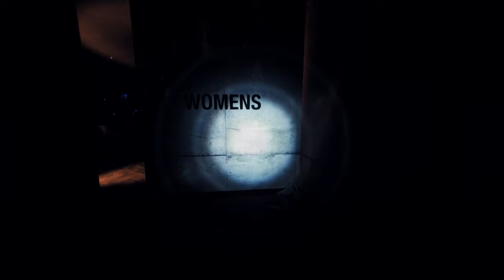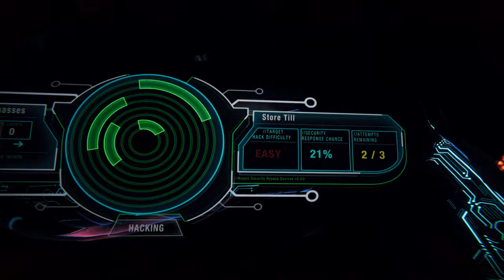Let´s Play P.A.M.E.L.A. | #01 | Survival Horror (Live recording) HD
recorded Live from Twitch

P.A.M.E.L.A.
Developer: NVYVE® Studios
Publisher: NVYVE® Studios

My Rig Setup:
Mobo: Asus A170-A
CPU: Intel i7 6700K @4.0GHz
GPU: KFA2 NVIDIA GTX 970 4GB EXOC Black Edition
RAM: Crucial Bailix DDR4-2400 4x4GB
Power: OCZ 700W
Soundcard: Creative Soundblaster Z Retail
Mouse: Logitech G502
Keyboard: Sharkoon SkillerPro
Headset: Creative Sound BlasterX H5
OS: Windows 10 x64

Used Tools:
OBS